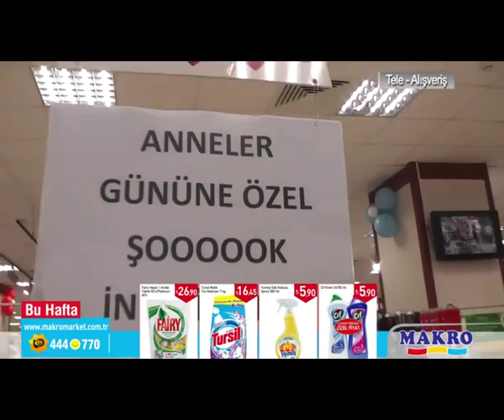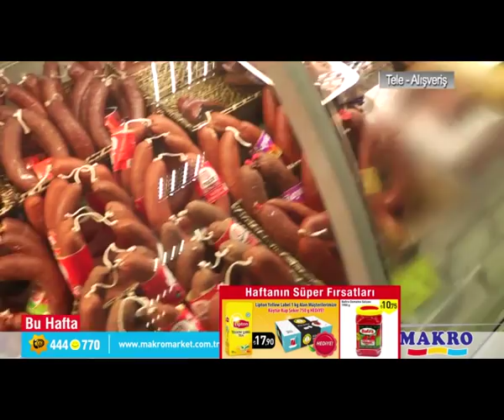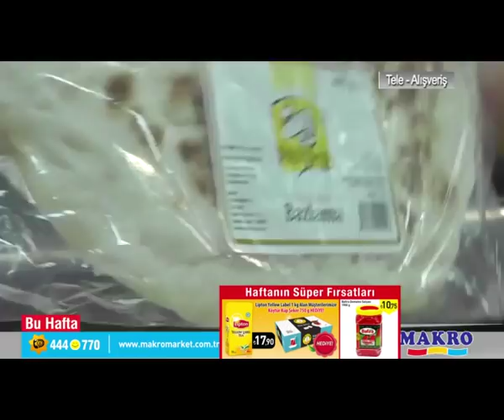Makro Bu Hafta 9 Mayıs 2015